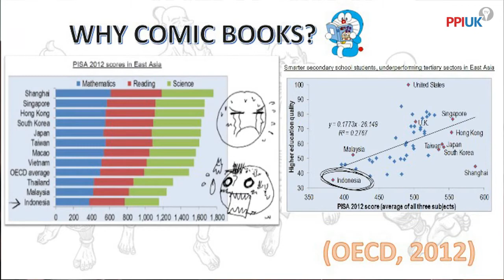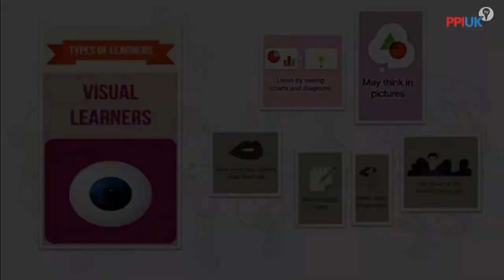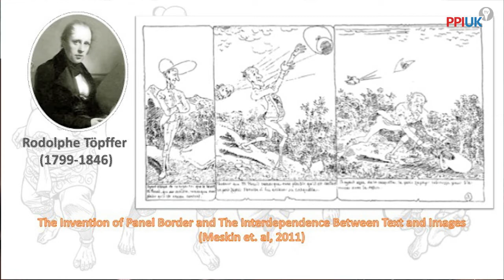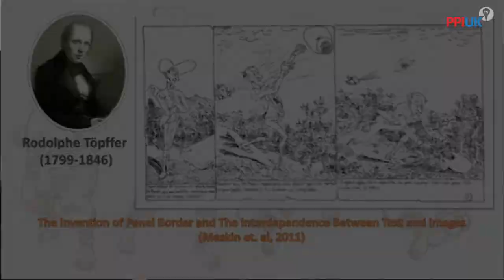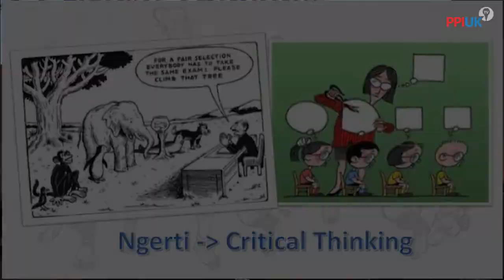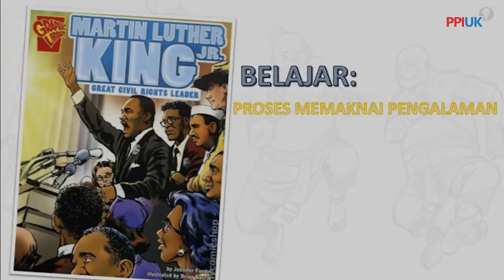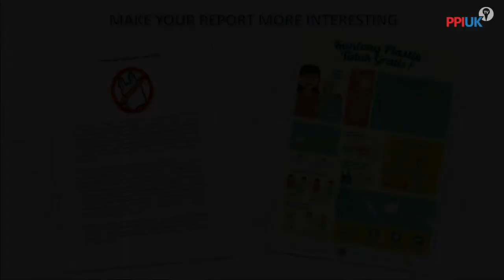Agie Nugroho: Education Trough Comic